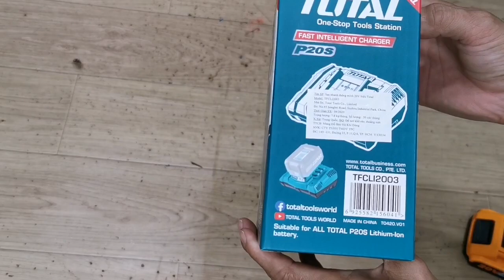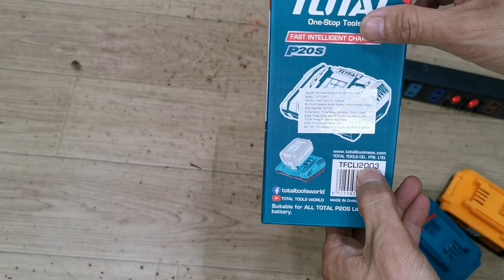Sạc nhanh thông minh Total dòng sạc 4A/ Giá 320.000đ